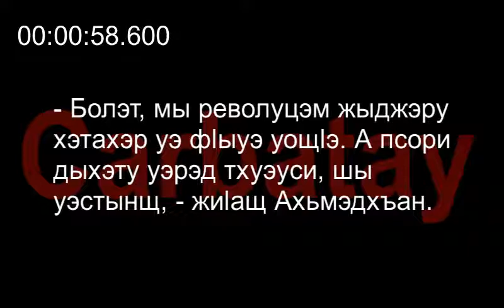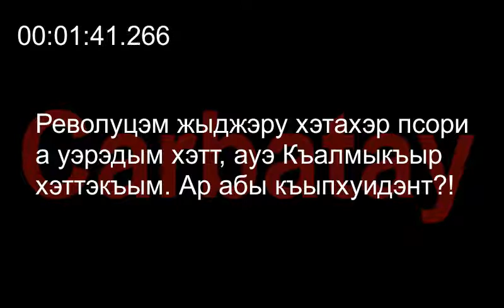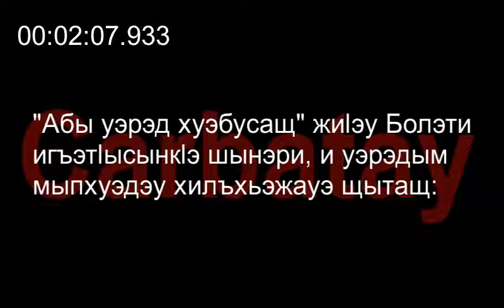Адыгэ ӏуэрыӏуатэ | Къардэнгъущӏ Зырамыку - Тэрч болшэвикхэм я уэрэдыр къызэрежьар